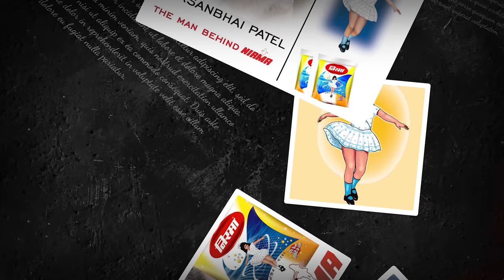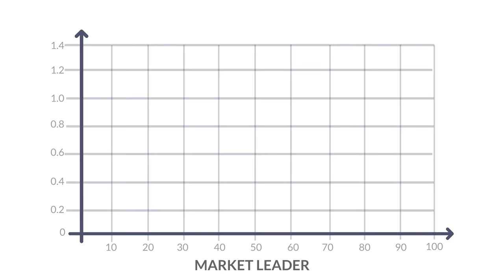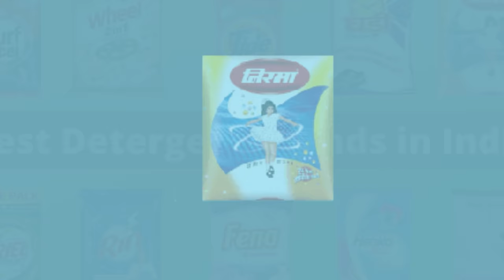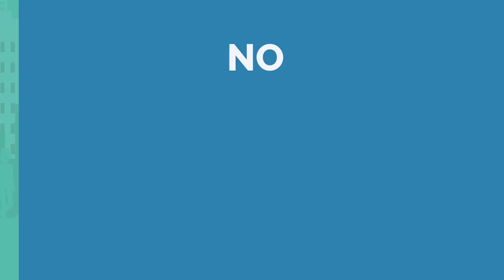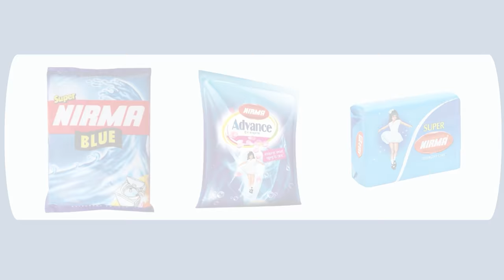How Nirma KILLED Its Competitors but Failed in Last ? The Rise & Fall of Nirma | Live Hindi Facts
Nirma is a group of companies based in the city of Ahmedabad in Gujarat, India, that manufactures products ranging from detergents, soaps, cement, cosmetics, salt, soda ash, LAB and injectables. Karsanbhai Patel, an entrepreneur and philanthropist, started Nirma in 1969 as a one-man operation.